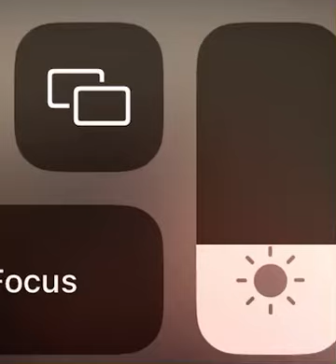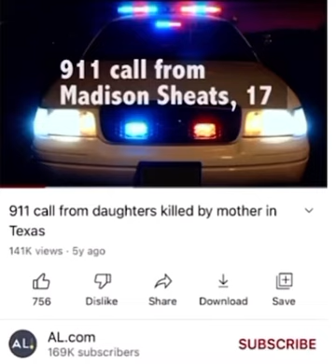She killed them in front of their father